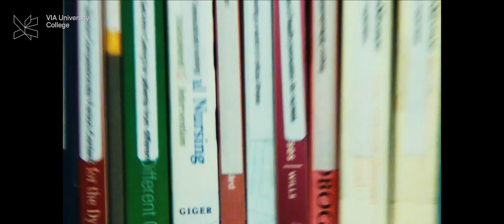Læs på VIA Campus Silkeborg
I Silkeborg finder du Campus Silkeborg omgivet af smukke omgivelser. Det er et sted med et stærkt og nært fællesskab på tværs af uddannelserne.